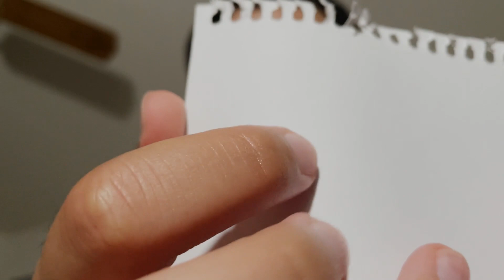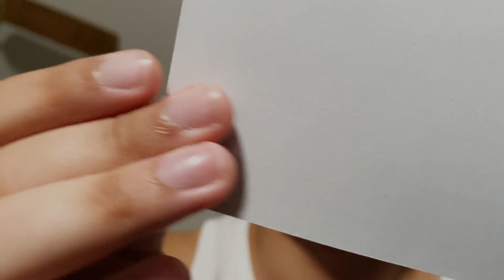LoFi ASMR Friend Comforts You(Writing Positive Affirmations and Negative Energy Removal)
Today I'm gonna help you feel better hopefully, sit back and relax.

If you're interested in watching me play video games on chill streams my twitch is at
If you want to donate to me directly you can but don't feel like you have to.

Timestamps:
00:00 Writing Positive Affirmations and talking with you
15:23 Negative Energy Removal with Scissors
23:39 Whispered countdown to sleep